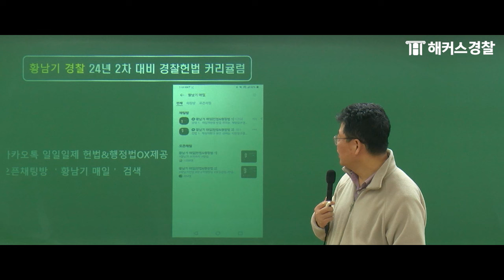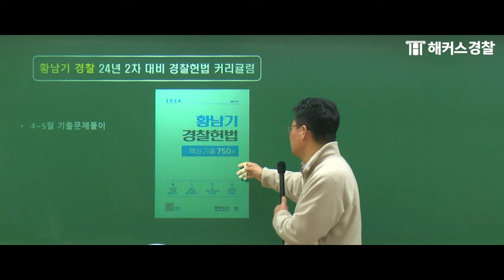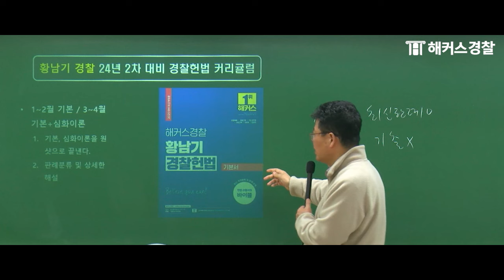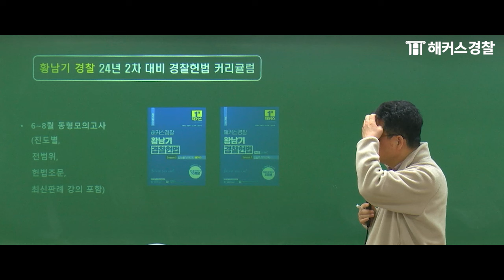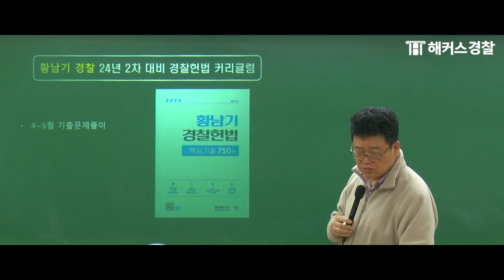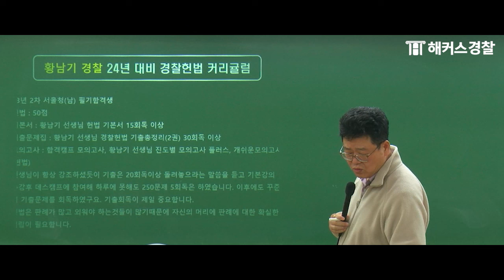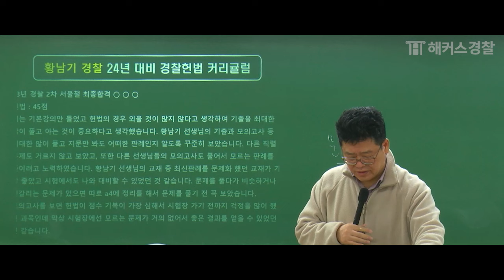2024년 2차 경찰시험 대비 황남기 경찰헌법 합격커리큘럼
1위 해커스경찰 갓성비 합격패스 289,000원!

2024년 2차 경찰공무원 최종 합격을 위한
황남기 경찰헌법 합격 커리큘럼을 공개합니다. :)

여러분의 경찰 합격까지
황남기선생님과 해커스경찰이 함께 하겠습니다!